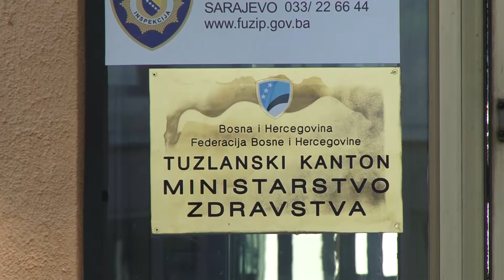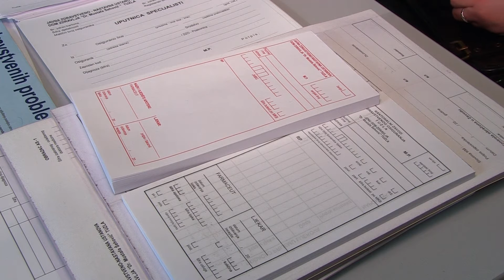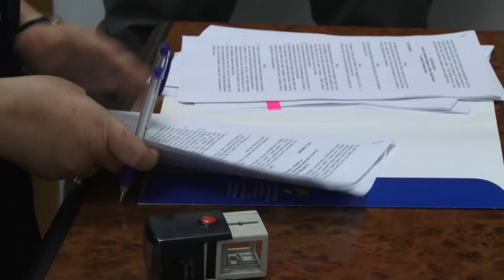Minstarstvo zdravstva TK: Tražit ćemo sankcije za ljekare koji odbijaju pacijente - 20. 06. 2018.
Hladni rat između Vlade TK i doktora medicine i stomatologije i dalje traje, a posljedice su na svojim leđima prvi osjetili pacijenti kojima je u pojedinim domovima zdravlja uskraćena neophodna usluga i terapija. Iz Sindikata doktora medicine i stomatologije TK pacijentima poručuju da svu svoju energiju usmjere prema Vladi koja je, tvrde, jedini krivac za sve što se događa. Iz resornog ministarstva pak poručuju: Tražit ćemo sankcije za sve koji svjesno ugroze zdravlje stanovnika Tuzlanskog kantona!